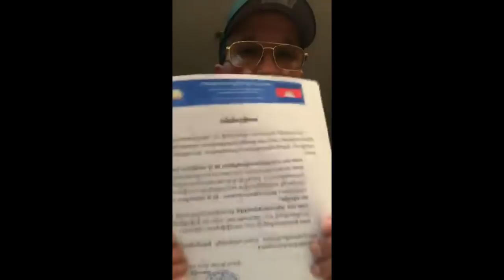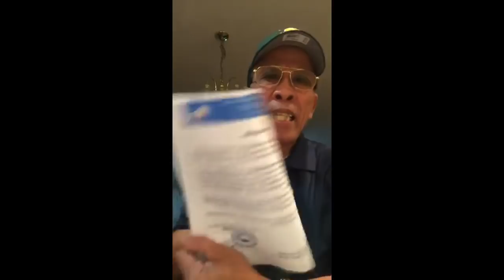លាងគូទខ្លួនឯងមិនជ្រះផង ធ្វើម្ដេចយកឈ្នះ​ ហ៊ុន សែន បាន ដោយ លោកតា ម៉ក់ ហឺន 04/03/2018 western/USA